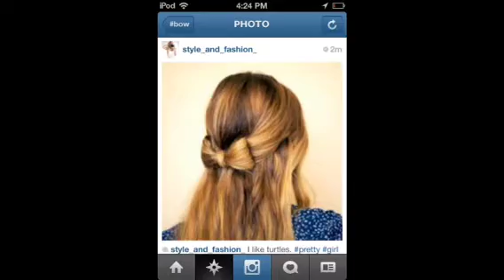D.I.Y/tutorial: bow hairstyle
So quite a few people have been asking me on instagram to do a vow hairstyle tutorial, so I just did. Hope you enjoy and sorry you can't see what I'm doing very well. -Jennifer xx
Links:
GifBoom: @jennifer_fraanklin
Mobli: @jennifer_fraanklin